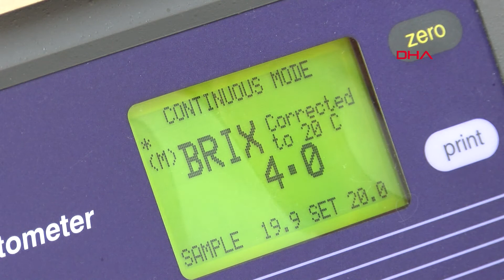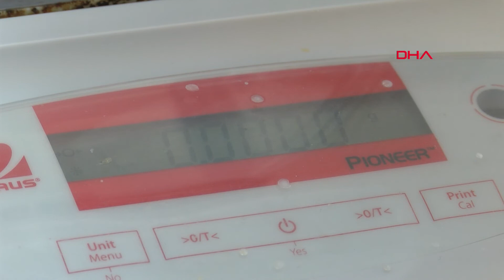Malatya'da kayısı çekirdeği sütü üretildi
Malatya'da, İnönü Üniversitesi Gıda Mühendisliği ile Kayısı Araştırma Enstitüsü tarafından kayısı çekirdeği sütü üretildi. Elde edilen sütün kolesterol rahatsızlığı olan vatandaşların tüketebileceği bir ürün olduğu tespit edildiği belirlendi. Halen testlerin devam ettiği kayısı sütünün sağlığa faydaları net olarak araştırılıyor.

Badem, fındık ve soya gibi birçok üründen süt üretilirken, İnönü Üniversitesi Mühendislik Fakültesi Gıda Mühendisliği Bölümü Başkanı Doç. Dr. Gökhan Durmaz, kayısı çekirdeğinden de süt üretme düşüncesiyle 2 yıl önce çalışmalara başladı. Fakültenin öğrencileri ile kayısı çekirdeği sütünün projesine başlayan Doç Dr. Durmaz, elde ettiği ürünleri Kayısı Araştırma Enstitüsü ile paylaştı. Gıda Mühendisliği Fakültesi ile Kayısı Araştırma Enstitüsü tarafından oluşturulan kayısı çekirdeği projesi, Tarımsal Araştırmalar ve Politikalar Genel Müdürlüğü'ne (TAGEM) götürüldü. Her yıl birkaç defa toplanan TAGEM heyeti, geçen yıl değerlendirilmeye alınan bu projeyi onaylayarak destek programına aldı. Fakülte ve enstitüsünde kayısı çekirdeği sütünün çalışmalarının bitme aşamasında olduğu belirtilirken, sütün hayvansal gıdaları daha az tüketmek isteyenlerin tercih edeceği bir ürün olduğu duyuruldu.

'ÇİN'DE GÖRDÜĞÜMÜZ BENZER BİR ÜRÜN OLDU'

İnönü Üniversitesi Mühendislik Fakültesi Gıda Mühendisliği Bölümü Başkanı Doç. Dr. Gökhan Durmaz, önceden birçok yağlı tohumdan süt üretildiğini belirterek, "Soyadan, bademden, fındıktan süt üretilmesi mümkün. Kayısı çekirdeğinden niye üretilmesin diye düşündük ve bu fikrin çıkış noktası da aslında Çin'de gördüğümüz benzer bir ürün oldu. Kayısı Araştırma Enstitüsü görevlisi Yüksel Sarıtepe ile birlikte kayısı çekirdeği sütü üzerinde çalışmalara başladık. Bunu projelendirdik ve hazırladığımız projemiz Tarımsal Araştırmalar ve Politikalar Genel Müdürlüğü tarafından desteklendi. Şu anda kayısı çekirdeği sütünün üretimiyle ilgili çeşitli optimizasyon çalışmaları yapıyoruz" dedi.

'PROJEMİZ ÇOK BEĞENİLEREK, KABUL EDİLDİ'

TAGEM'in çeşitli kurumlarının olduğunu kaydeden Doç. Dr. Durmaz, "Malatya'da da bulunan Kayısı Araştırma Enstitüsü Müdürlüğü de bu kurumlardan biri. Bunların yılda bir proje değerlendirme toplantıları oluyor ve yapılacak çalışmalar bu toplantılarda gündeme geliyor. Orada tartışılıyor, akademisyenlerinde bulunduğu, bakanlık çalışanlarında bulunduğu bir toplantıda projeler sunuluyor, değerlendiriliyor, kabul veya reddediliyor. Bu projemiz, yine böyle bir toplantıda geçtiğimiz yıl görüşüldü ve çok beğenilerek proje kabul edildi, desteklendi. Şu anda da Kayısı Araştırma Enstitüsü bünyesinde ve bölümümüz laboratuvarlarında bununla ilgili çalışmalar yürütülüyor" diye konuştu.

'E VİTAMİNİ BAKIMINDAN ZENGİN BİR KAYNAK'

Kayısı çekirdeği sütünün tadını anlatan Doç. Dr. Durmaz, "Kayısı çekirdeğine biz aşina olduğumuz için çok beğendik. Bunu yaparken zaten sürekli tadına bakıyoruz her aşamasında. Kolesterol problemi olanlar, inek veya koyun sütü içemiyorlar. Sağlık açısında fazla süt tüketmeleri uygun değil. Ama kayısı sütü bu bireyler için çok uygun. Çünkü bitkisel yağ içeriyor. Bu bitkisel yağda kayısı çekirdeği yağı var. Kayısı çekirdeği yağı çok kıymetli bir yağ, yüksek düzeyde oleik asit içeriyor ve kolesterol ile ilgili hiçbir probleme sebep olmuyor. Ayrıca E vitamini bakımından zengin bir kaynak kayısı çekirdeği. Dolayısıyla ondan elde edilen kayısı çekirdeği sütü de E vitamini bakımından zengin bir kaynak. Bu açılardan bence birçok tüketicinin tercih edebileceği bir gıda maddesi olacak" şeklinde konuştu.

Durmaz, 1 litre sütün 50 gram kayısı çekirdeğinden elde edilen süt ve su ile ortaya çıktığını, ürünü zenginleştirmek için ilave kullanımının da mümkün olduğunu kaydetti.

Hayvansal sütlerden ne yapılıyorsa, bitkisel sütlerden de aynısının yapıldığını belirten Durmaz, "Bundan peynir elde etmemiz mümkün, yoğurt elde etmemiz mümkün, kahve beyazlatıcı yapmamız mümkün. Denemelerimizde kayısı çekirdeği sütünden toz ürettik, gayet başarılı oldu. Dolayısıyla bu konudaki araştırmalar devam ediyor" ifadelerini kullandı.